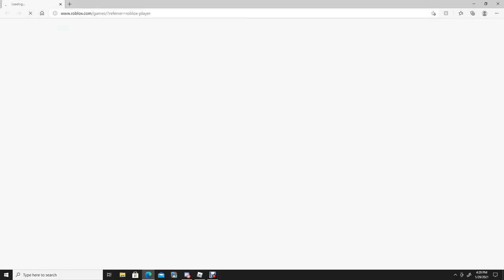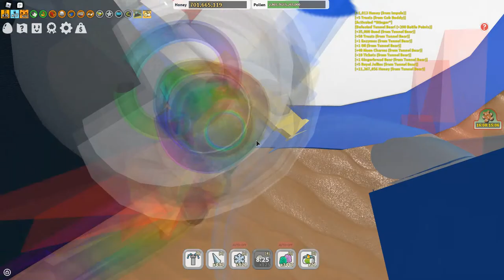Roblox Bee Swarm with my friend! | Roblox Bee Swarm Simulator (Read Bio / Desc)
If content appears blurry close tab and Re- Open it!